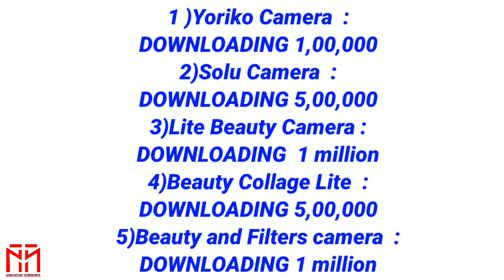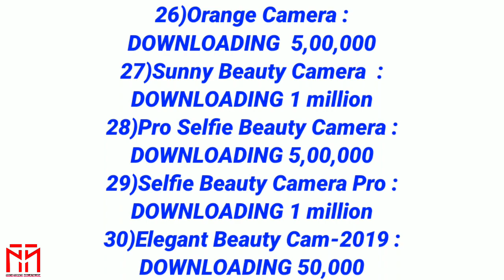Google removed app from playstore